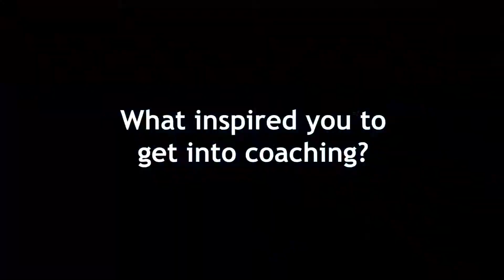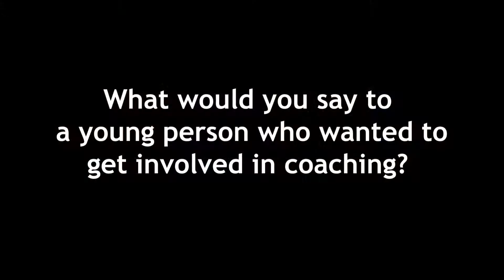Young Coach - Coaching and Volunteers Week 2019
Triathlon Scotland talks to Coach Arianna Sahaie from Fleet feet triathletes about her experiences of being a young coach at a club. Music